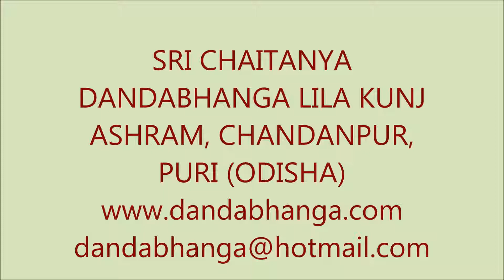65.[Eng and Oriya] Lecture on Srimad Bhagavatam 1.14.12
Sripad Sachinandan Dasa Maharaja, Founder of Sri Chaitanya Dandabhanga Lila Kunj Ashram, Chandanpur, Puri (Odisha) giving lecture on Srimad Bhagavatam Canto 1 Chapter 14 Verse 12.